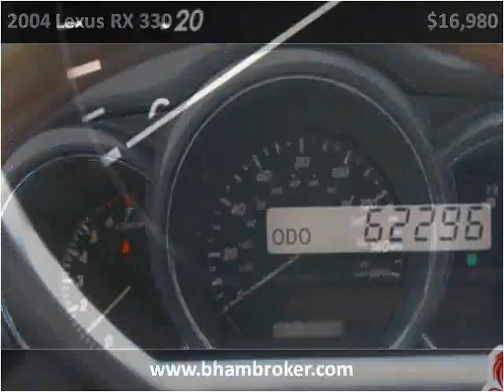2004 Lexus RX 330 Used Cars Birmingham AL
This 2004 Lexus RX 330 is available from Birmingham Broker.